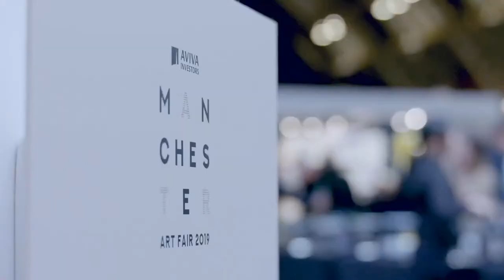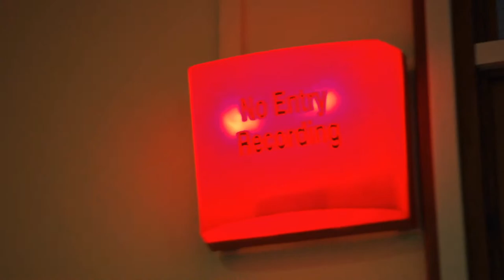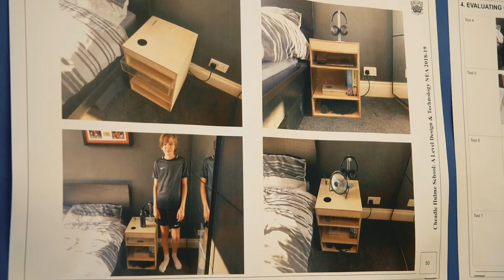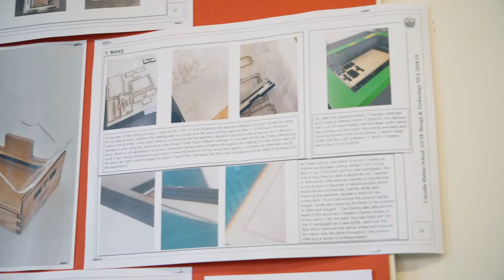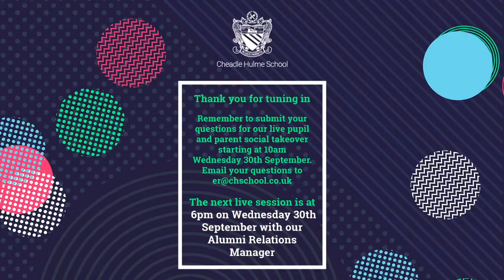Virtual CHS: Creative CHS - Art, Music, Drama, Design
Creative CHS – CHS Head of Art & Design, Mr Adam Hayley introduces the creative side of CHS. Joined by CHS Director of Music, Mr Andrew Pettitt, CHS Head of Drama & Theatre, Ms Clare Harms, and CHS Head of Design & Technology, Mr Luke Dunn, hear how the School’s pupils are being set up for a life of creativity in an ever-changing landscape. This film moves from CHS’s annual exhibition at Manchester Art Fair, traces the steps of creating almost entirely digitally, follows the footsteps of Old Waconians who have taken their first steps into TV appearing on Netflix series, and whose roles have seen them settle in Los Angeles. At CHS the creative world is full of endless possibilities.